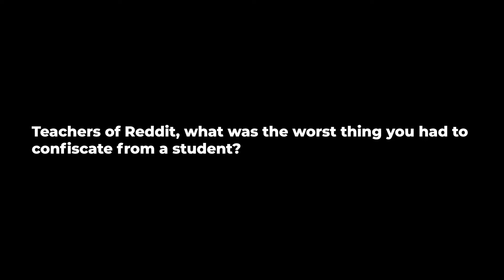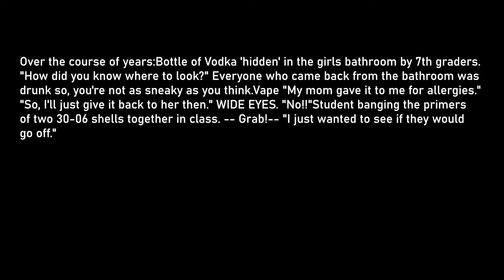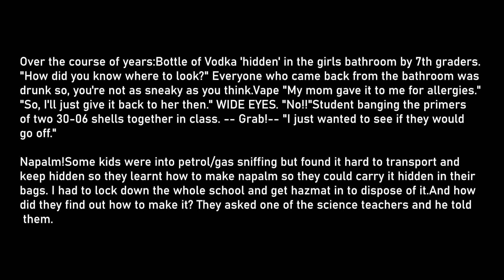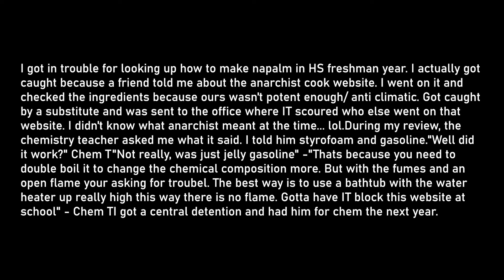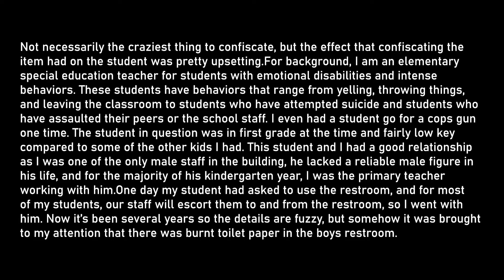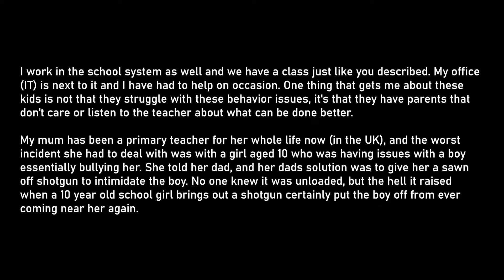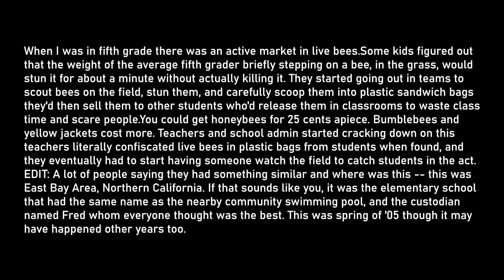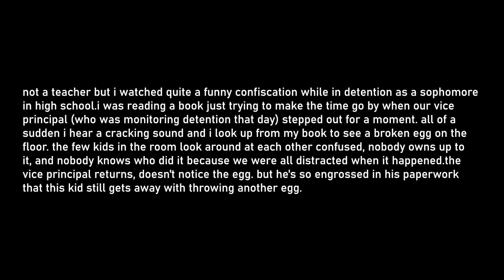Reddit: Teacher Of Reddit What Was The Worst Thing You Had To Confiscate From A Student?